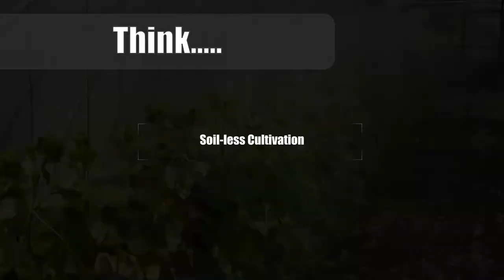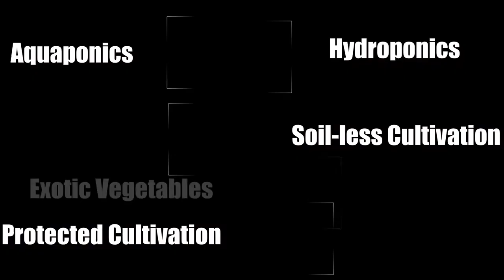VR INTERNATIONAL - INTRO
Find Affordable solution for Hydroponics, Aquaponics, Soilless Cultivation and much more from our service basket...